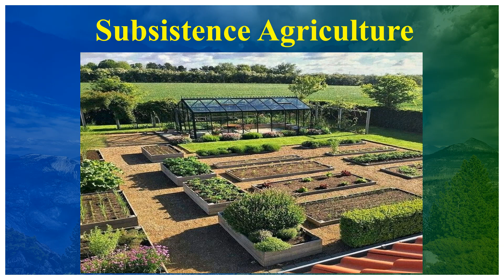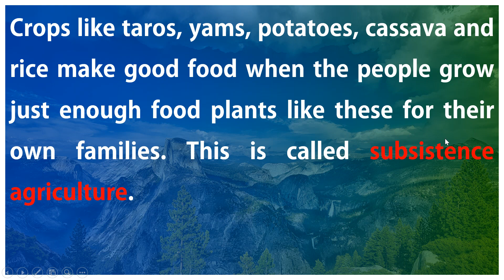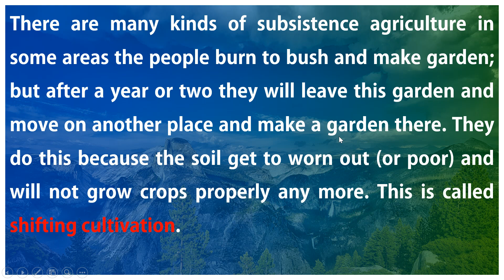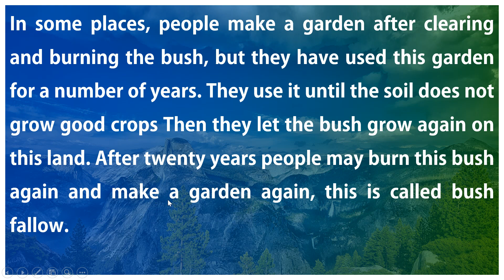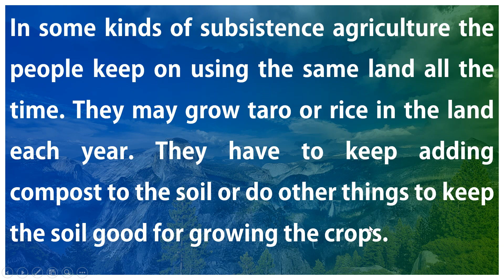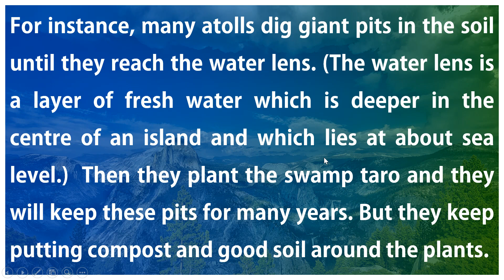Newspaper Translation on Subsistence Agriculture (កសិកម្មចិញ្ចឹមជីវិត)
You will get a lot of knowledge relating to vocabulary, grammar, sentence structure and news around the world.